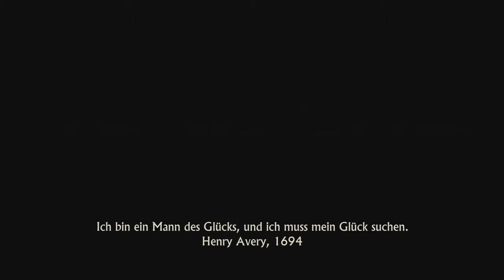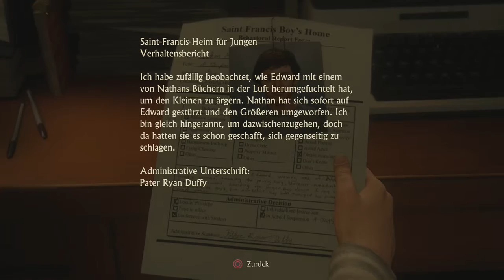Let's Play UNCHARTED 4 | #01 Auf geht`s Nathan! | Deutsch | HD